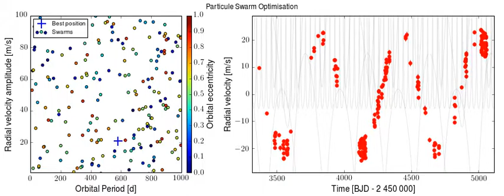Particule Swarm Optimisation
Illustration of the PSO algorithm applied to fit mock radial velocity data of an exoplanetary system.